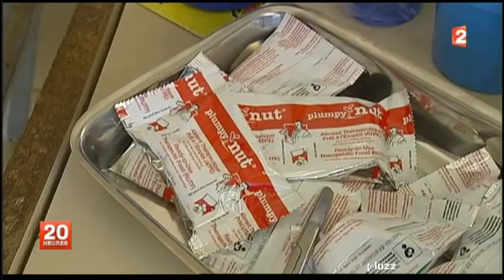Nutriset et Plumpy'Nut® au Niger - JT France2 du 06 01 14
06/01/2014, la rédaction de France 2 consacre un volet spécial de son édition du jour au phénomène Plumpy'Nut® avec le cas du Niger.